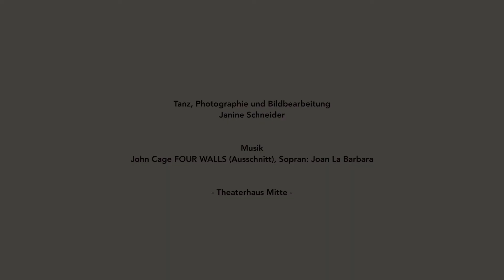INTERNA - eine Fotoschau (2022)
Momente und Notizen aus der Probe von Janine Schneider.
Musik aus FOUR WALLS von John Cage (1944).